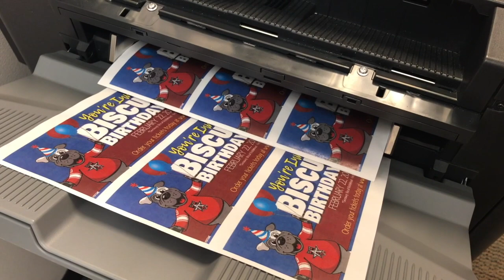Biscuit's Birthday!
You're invited to join the Allen Americans in celebrating Biscuit's Birthday on February 22nd!